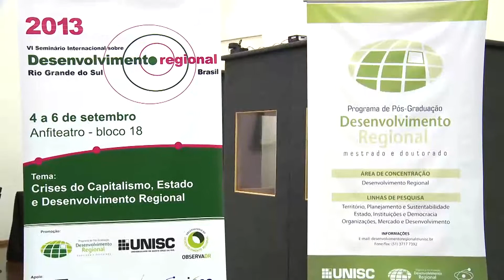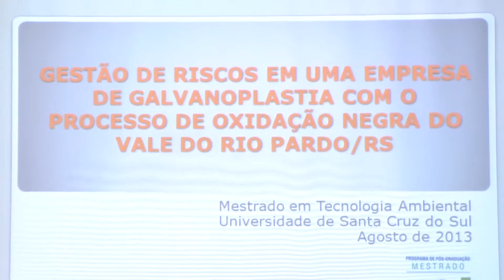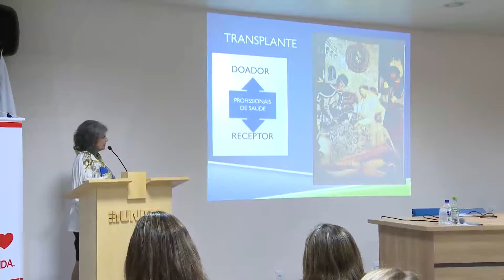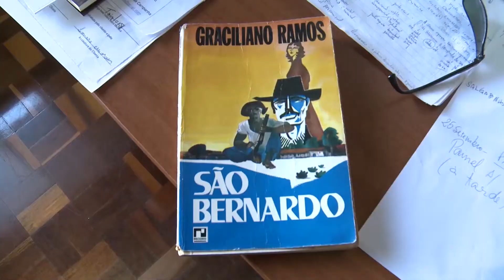Unisc Notícias - 06/09/2013 - Bloco 3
- 6º Seminário Internacional de Desenvolvimento Regional reúne profissionais e pesquisadores;

- Unisc atinge a marca da milésima defesa dos Cursos de Pós-Graduação;

- Hospital Santa Cruz sedia Simpósio sobre Captação e Doação de Órgãos;